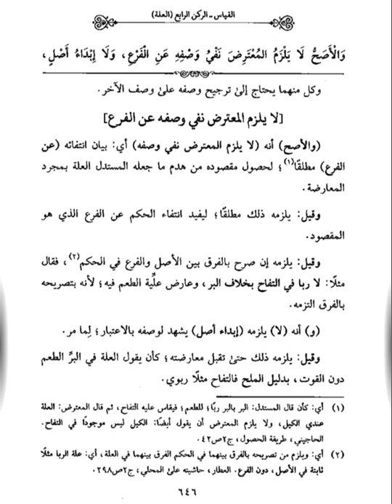#100 Ngaji Ghoyatul Wushul Syarah Lubbil Ushul | Bukan Syart Menyamakan Dengan Illat ?- Kamar Santry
Kamar Santry
Ngaji Ghoyatul Wushul Syarah Lubbil Ushul
Bukan Syarat Menyamakan Dengan Illat ?

ngaji kitab lubbul ushul. ngaji lubbul ushul. ngaji kitab ushul. ngaji kitab ghoyatul wushul. ngaji ghoyatul wushul. kamar santry

Ikuti juga bagian2 yang lain di kamar santry pada link berikut ini